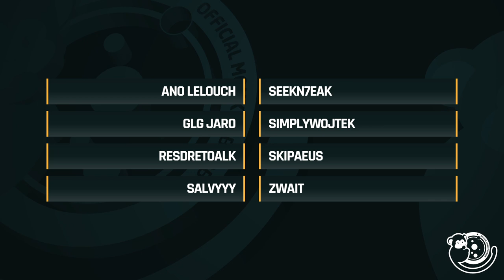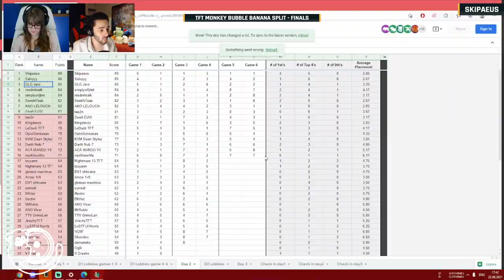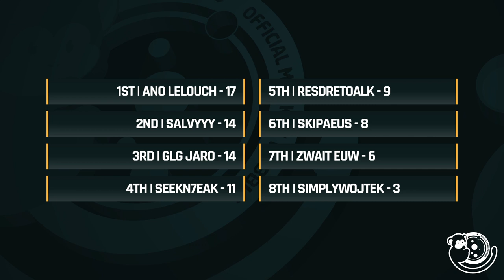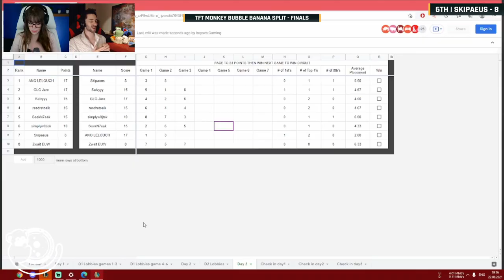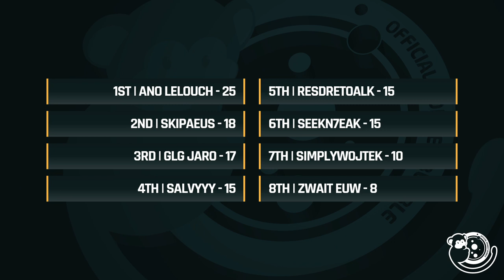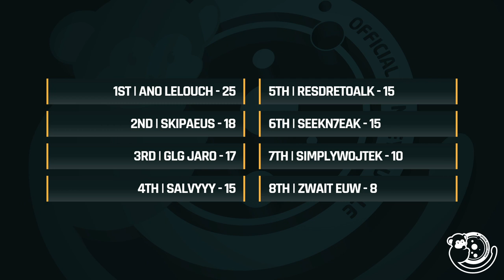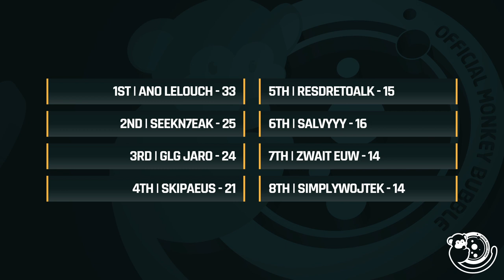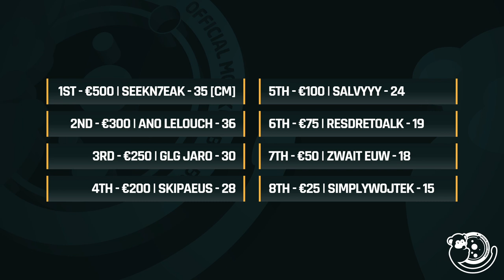TFT Monkey Bubble Banana Split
Monkey Bubble Ltd. is a production house which supports grassroots esports. We cater to clients looking to construct or push sustained or one-off campaigns in esports, helping them to form meaningful bonds with the competitive gaming community.